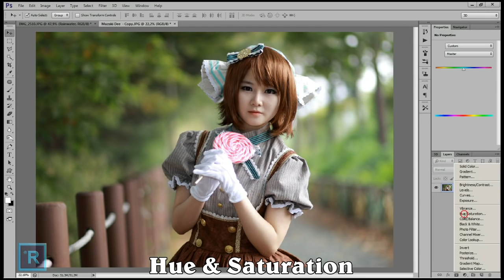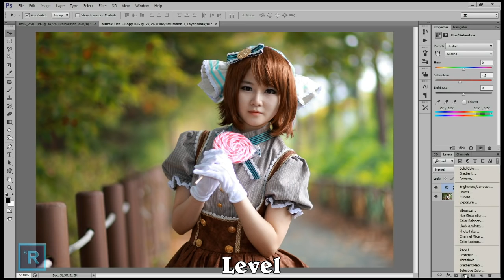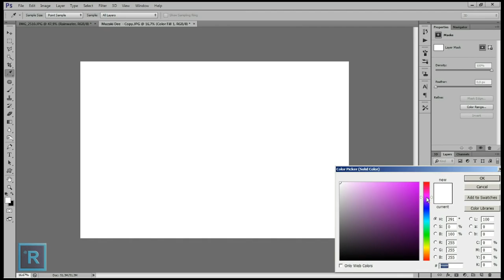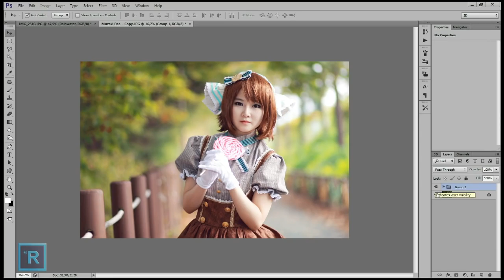Photoshop Color Effect Springs Pastel PHOTOSHOP TUTORIAL